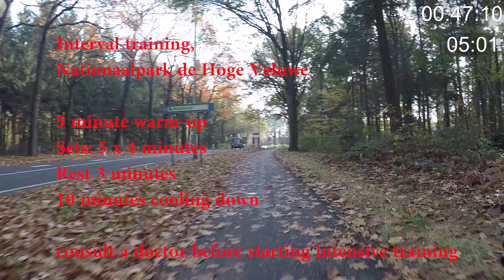Indoor cycling training interval workout 47 min Intensive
Interval training workout, Nationaal Park De Hoge Veluwe

Intensive intervals.

5 minute warm-up
Sets: 5 x 4 minutes
Rest 3 minutes
10 minutes cooling down

In Peace (Somewhere Else Mix) by cdk Ft: Snowflake
Dark Violet Sky Feat. Doxent Zsigmond by Levihica Ft: Doxent Zsigmond
human touch feat donnie ozone - on my way by Axel Schwunck Ft: Donnie Ozone